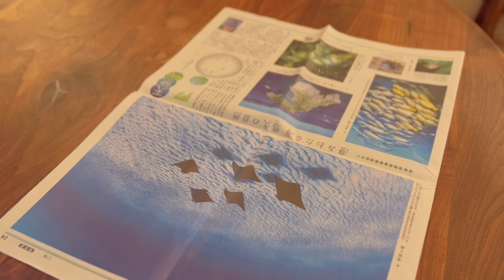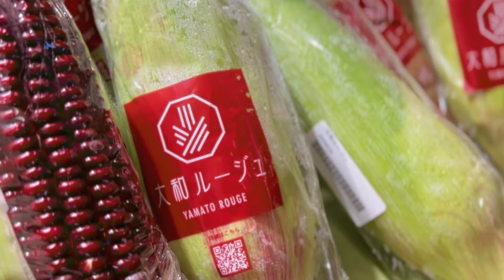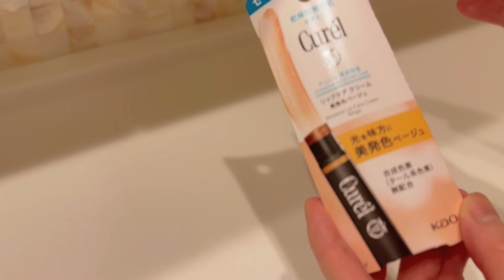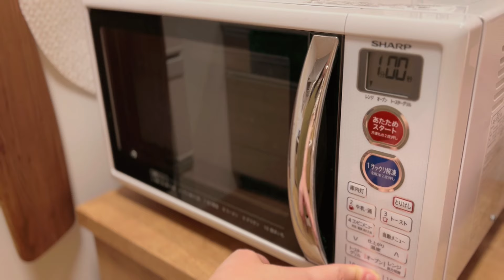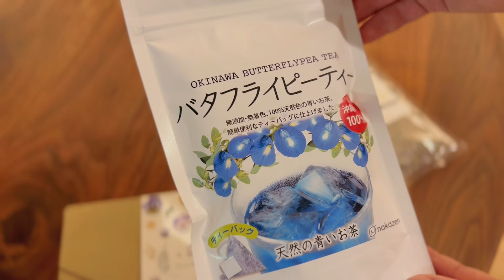落ち込んだ心を癒す一人暮らしのちょうど良い生活｜２日間の食事VLOG｜Living in a tiny house in Japan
毎日ジメジメする梅雨が始まりました☂️皆さんいかがお過ごしですか？
この時期の街中を見ていると、レインブーツよりスリッパを履いている人をよく見かけます。これだけ湿度が高いとレインブーツを履くのも億劫…かと言ってスリッパで思いっきり水溜りに入るのも勇気がいります😅（車からの水跳ねも警戒しなくては💦）

早くも梅雨バテしそうなこの頃ですが、家の中だけは快適に過ごしたいですね。
今週も体調に気をつけて♪♪

※今回動画内のテロップが間に合わず、字幕を入れて作成しました。右上のCCをオンにして日本語字幕でご覧ください。

お気に入りの物を楽天ルームに載せています。